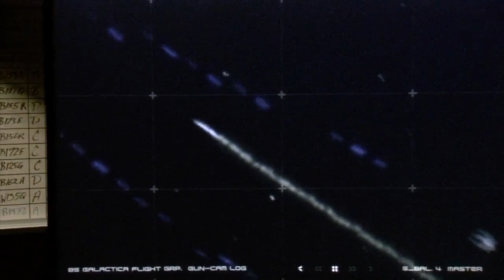Battlestar Galactica | Why is Bulldog Really Here?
Suspicions rise about why Bulldog has really returned from the hands of the Cylons.

Season 3, Episode 8 "Hero" - A pilot, who was believed to have been killed on a secret mission years ago, escapes from the Cylons and returns to the Galactica.